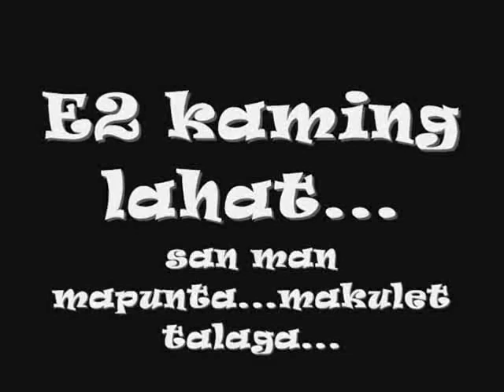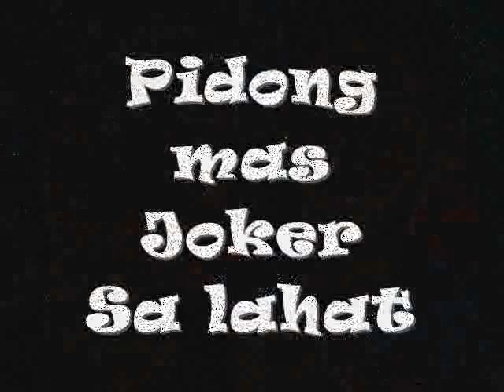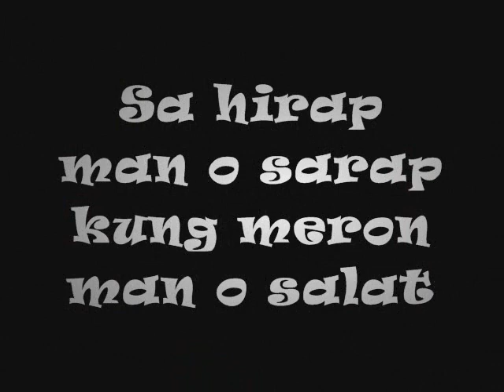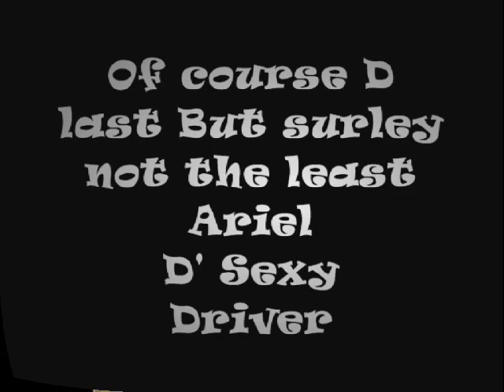Navotas-Handog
Para sa tropa nmn
At Para din sa lahat.